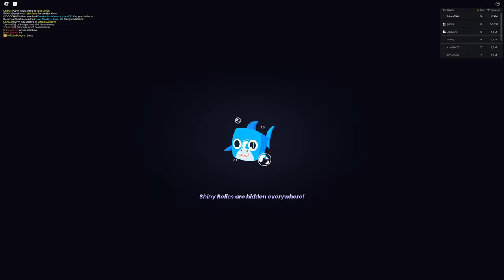JE RÉSOUS TOUS les MYTHES du MONDE 2 sur PET SIMULATOR 99 dans ROBLOX